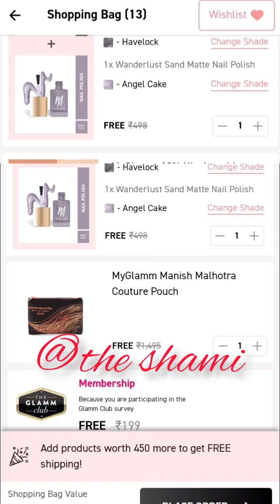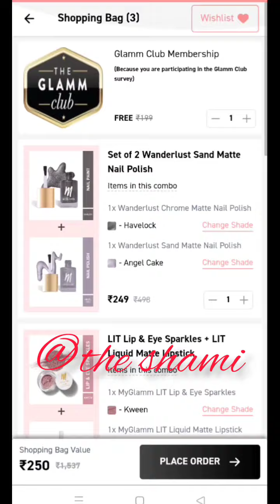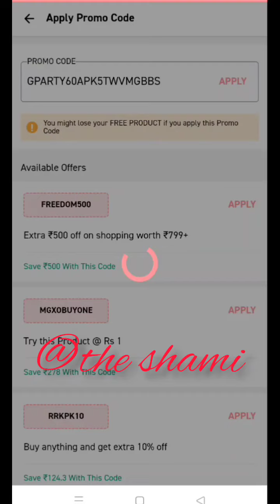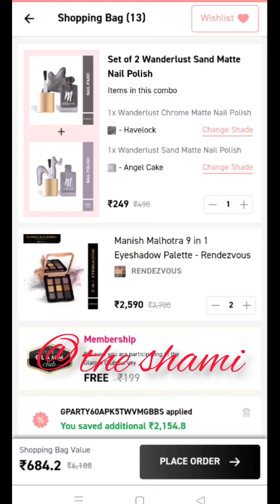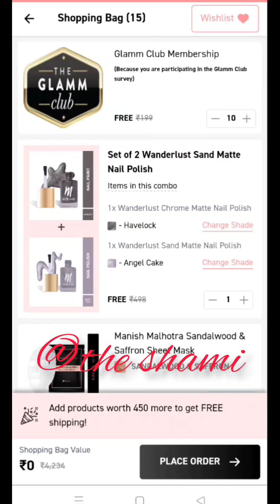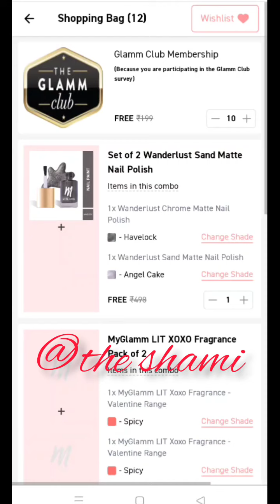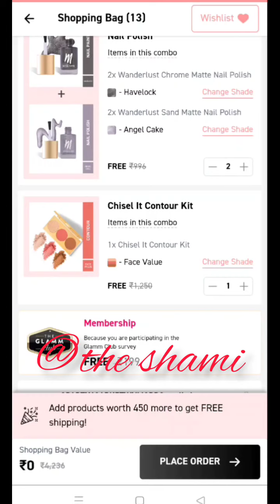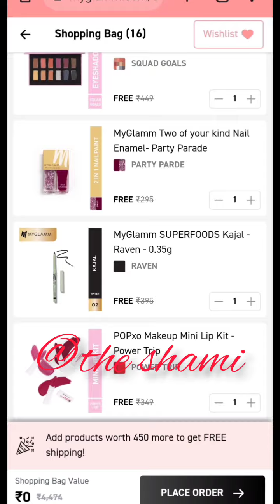myglamm membership product solution // apply this trick // get 4234rs free product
myglamm 11rs stock
myglamm new offer
Plum loot offer today
today loot offer on plum
plum free product
full size plum product
body mist free
body wash free
plum face toner free

myglamm free membership
myglamm free membership benefits
myglamm membership benefits
myglamm good points
myglamm new update
join the glamm club
join the glamm club free
join myglamm membership free
myglamm 4000rs free product
myglamm free product of 6000rs
6000rs free product
today offers
today offer
loot offer
pose hd foundation free
banana powder free
eyebrow pencil free
myglamm perfume free
myglamm superb food kajal free
myglamm dhamaka offer
today myglamm dhamaka sale
myglamm sale today
today's offer
mascara review
myglamm loot
myglamm free product
myglamm manish malhotra lipstick review
myglamm manish malhotra lipstick free
myglamm loot offer
win myglamm free product
myglamm voucher
win myglamm free voucher
myglamm trick
apply myglamm new trick
win 6000rs makeup voucher
1500 rs makeup products free
6000 rs makeup product free
3300rs makeup products free
3300 rs product voucher
buy one get 10
1 ki price me 10 product
Myglamm face wash free
Nail remover free
soap  free
nail polish free
nail paint free
kajal free
body wash free
superfood kajal free
high lighter
manish malhotra lipstick
honey face wash
levender face wash
myglamm offer
myglamm
again back myglamm offer
founded palette
FF cream
Totally makeover FF cream
myglamm FF cream
myglamm foundation
5 in 1 foundation
2 in 1 eyeliner
3 lipstick free
2 lip balm free
Hp lip balm
offer back
today offer
99 rs product today
myglamm 99 rs offer back
liquid defined
stay defined liquid eyeliner
brow powder
eyebrow  powder
eyebrow shadow
sheet mask
Lip balm
smytten offer
smytten new offer
1 rs product myglamm
0 rs product
myglamm 0 rs product
0 rs smytten product
smytten 0 rs product
Todays offers
myglamm
organic harvest facial kit free
organic harvest combo offer
organic harvest combo product
botanica free offer
st. botanica free product
shampoo free
free conditioner
myglamm eyeshadow
myglamm eye cream
hydrating eye cream
myglamm free 1 rs product
find the code nd send me at insta and telegram
Search for join👇👇👇
Telegram I'd - the shami

Telegram group I'd name👇🏻
the shami official

insta I'd - shami10k